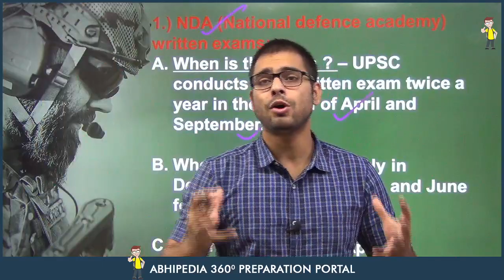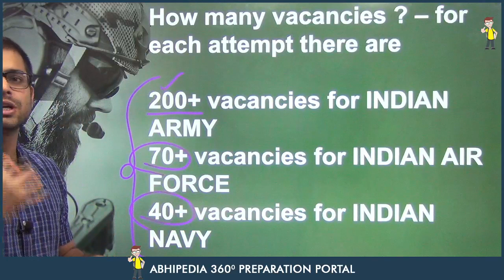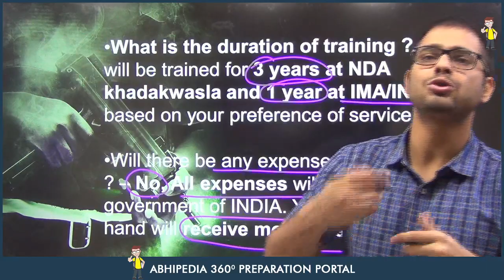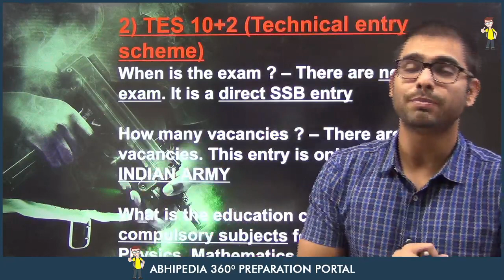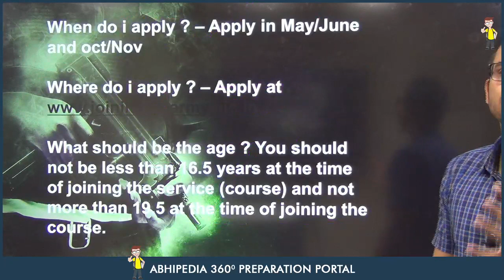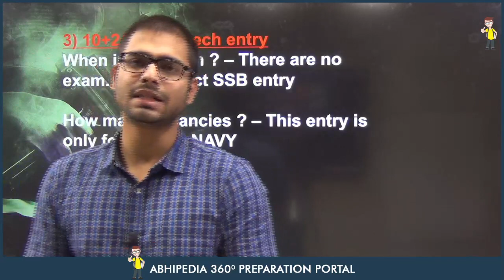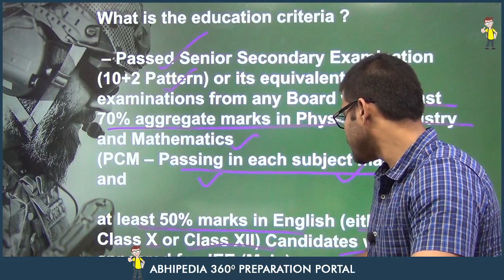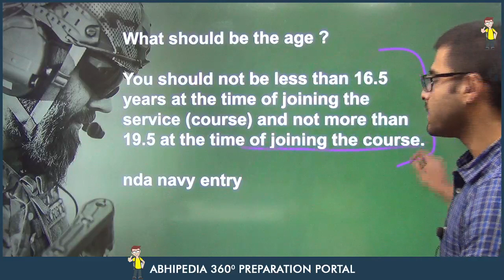UPSC NDA 2 2021 | 3 ways to join indian army after 12th as an officer | BY ATUL DHIMAN SIR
NDA Eligiblty Criteria
Instagram and FB :  abhipediadefence